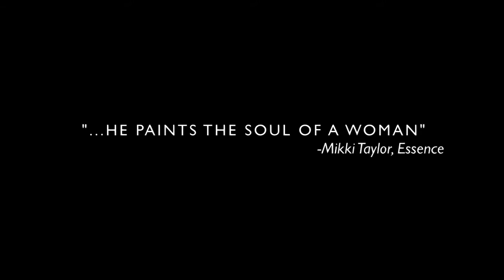Sam Fine: The Basics of Beauty Trailer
As follow-up to his best-selling book, Fine Beauty, celebrity makeup artist, Sam Fine, introduces his first instructional DVD, The Basics of Beauty. As a continuation of his commitment to educate women of color on the "fine" art of makeup, this step-by-step tutorial features three individual makeovers and addresses a myriad of beauty challenges by focusing on tools, technique and product selection. Sharing his wealth of experience and expertise, Fine enables viewers to fully understand all that goes into crating a flawless, natural-looking face.